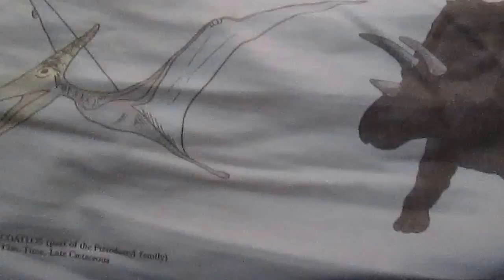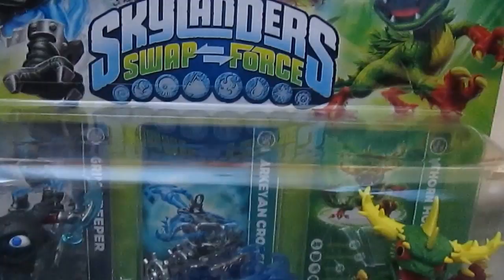Skylanders Swap Force Update 13: Wave 3 out in the UK!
Just found the Arkeyan Crossbow battle pack and Lightcore Wham-Shell at Game!